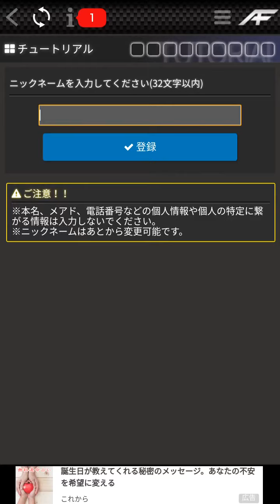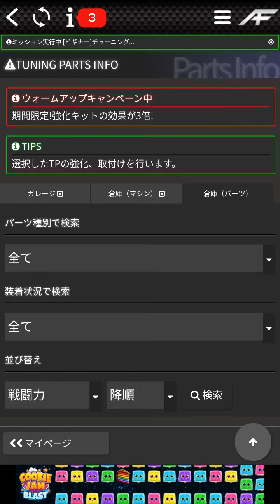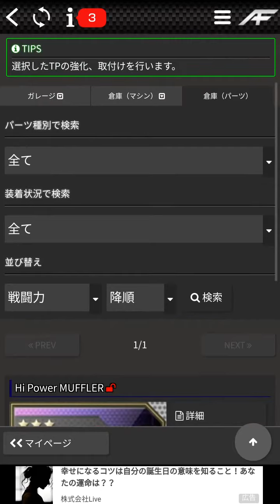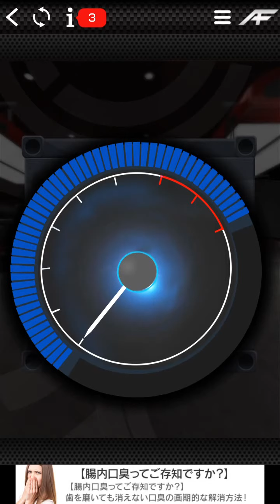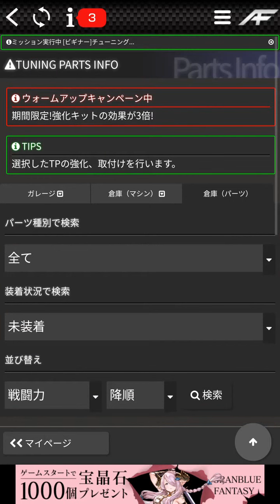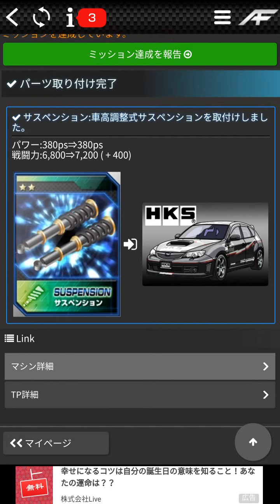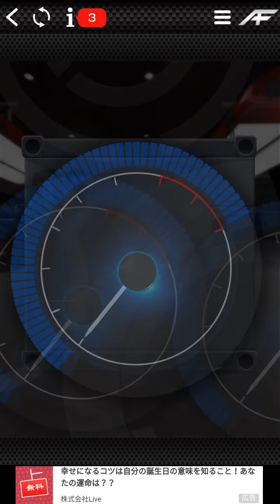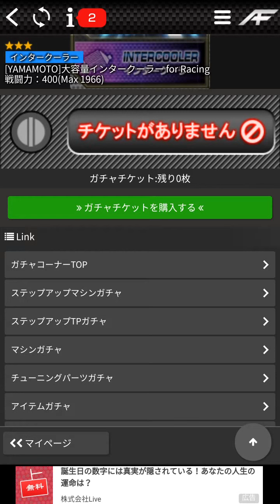【新作】アフターファイアー アールイー（AFTER FIRE Re Online）やってみた！面白い携帯スマホゲームアプリ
↓ゲームのダウンロードはこちら↓
android

シリーズ累計100万ダウンロード！
AFTER FIRE Re(アフターファイアー アールイー)がアプリとしてついに登場！！
オリジナルチューンドマシンを作りあげ、 最速のレーシングチームを目指せ！！

■国内7社からライセンスを受けた実在マシン
最新のスポーツカーから、懐かしの名車まで、 全700車種以上の実在マシンが登場します。

■チーム編成を駆使してのイベントレース
最大5台のデッキ(チーム)編成をし、 オリジナルのチームを作り、イベントバトルに挑みます。

■12種類のチューニングパーツ
エンジン、ターボ、足回りなど、 12種別400種以上のチューニングパーツで マシンをカスタマイズすることができ、 パーツを組み合わせ自分仕様のマシンをつくる事が可能です。
また、アフターパーツメーカーの実在製品がゲーム内に多数登場。 実在マシンに合わせたリアルセッティングや、 AE86にGT-Rのエンジンを搭載するなど、 ゲームならではのチューニングも可能です。
(RE雨宮/HKS/BLITZ/TOP SECRET/FEEL’S/Kansai Service/ C-WESTTRUST/VORTEX/T&E/WEBER Sports/OS技研/JUN AUTO/Arai HELMETBRIDGETONE/TEIN/DIXCEL ...他30社以上)

■特徴豊かな全32のコース
サーキット、峠、首都高など実在のロケーションをモデルとした 32の実在サーキット及び、 オリジナルサーキット（コース）でレースを行います。

■個性溢れるレーサー
レースで上位を獲得するには、 レーサーの育成も重要な要素となります。
成長タイプにより、ドライバーの特性も変化します。

■スポンサーシステム
ゲーム内にて、実在企業をレーシングチームの
スポンサーとすることができます。スポンサーからは、 パーツや毎週レースの運営資金が提供されます。